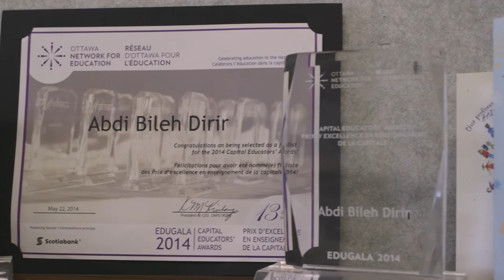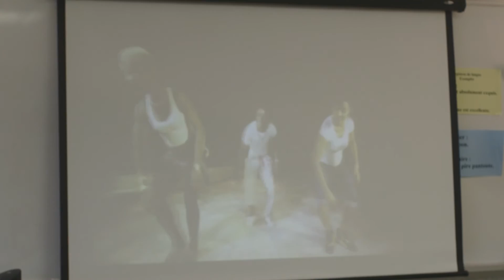Pratiques exemplaires : Abdi Bileh Dirir, EAO